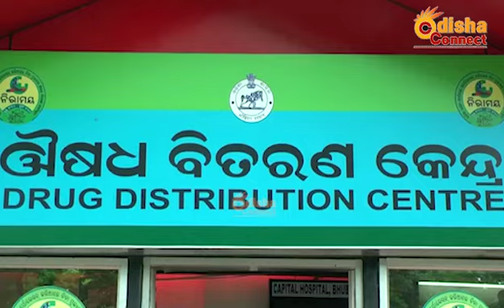Dengue cases raise concern in Bhubaneswar; Health department on its toes